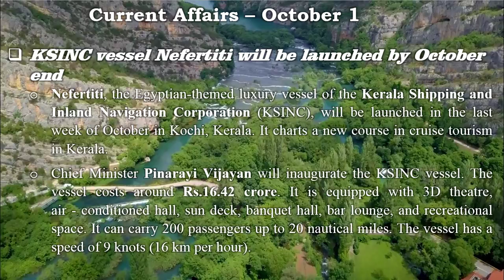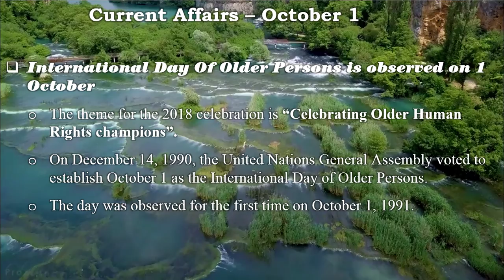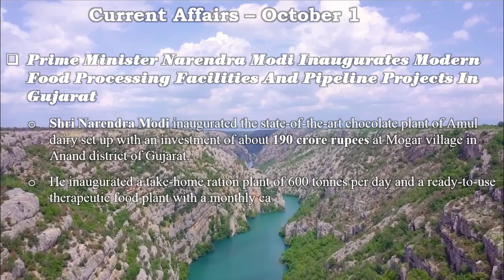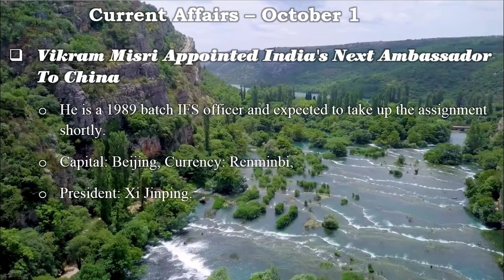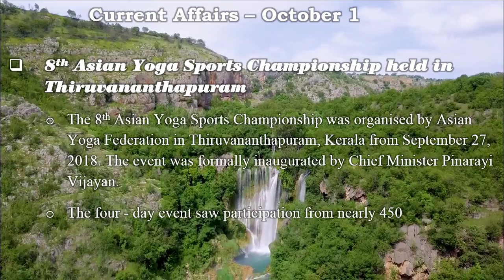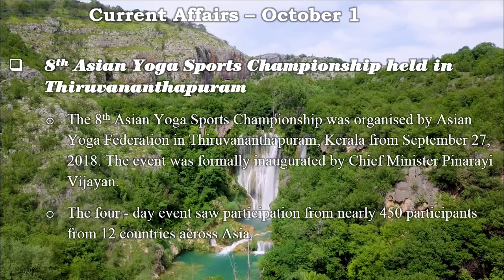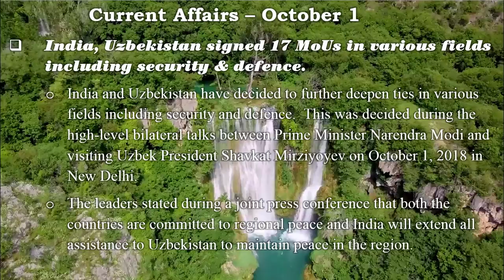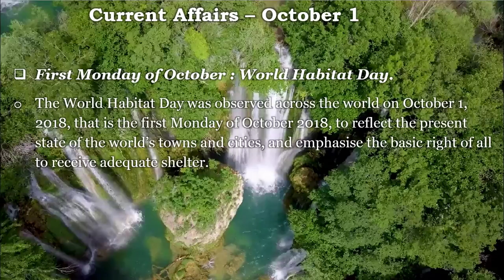Current Affairs - 01-Oct-2018 in English